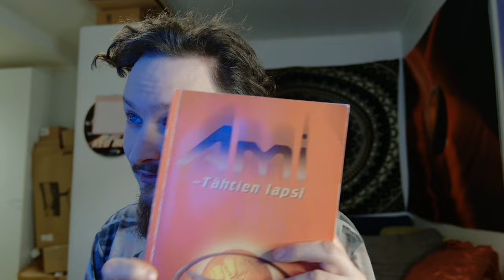Ami - Tähtien lapsi Osa 2: Pete lentää | Wespa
Tarina jatkuu. Pete ja Ami keskustelevat Maan asukeista sekä rakkaudesta ja pahuudesta...

Bitcoin-lahjoitukset: 1Q3Jcvx8AukSHxafiMhCEtoeBJrhoHsxAC
EOS-lahjoitukset: gezdgojqhege
ETH-lahjoitukset: 0xbB5faCb3ca1614a7215c5F001ee8d1eA9b2b5F33